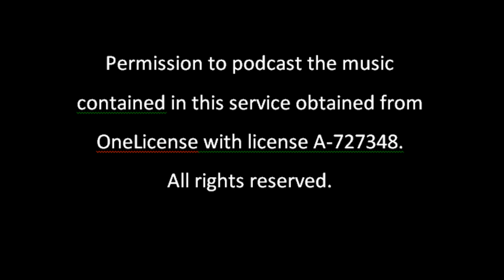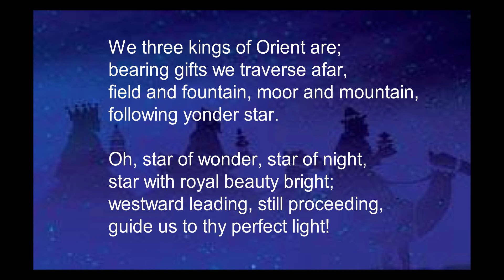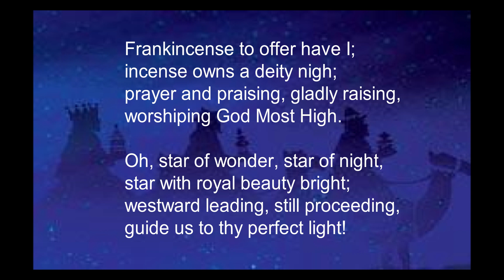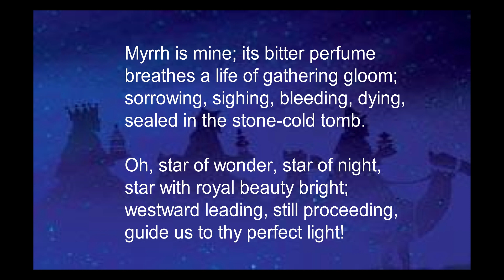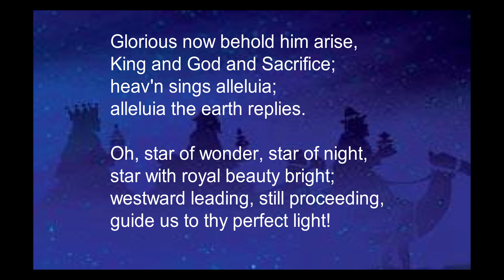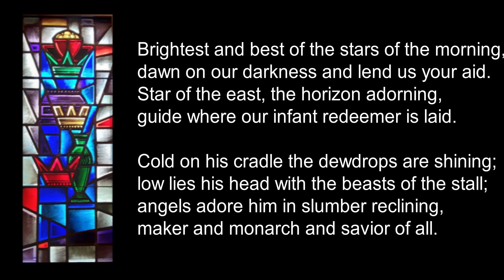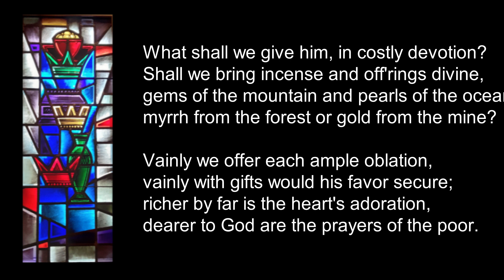Holden Evening Prayer, January 6, 2021, The Day of Epiphany